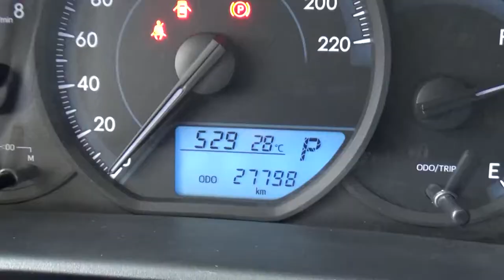Toyota / Yaris / 2018 - J1115001